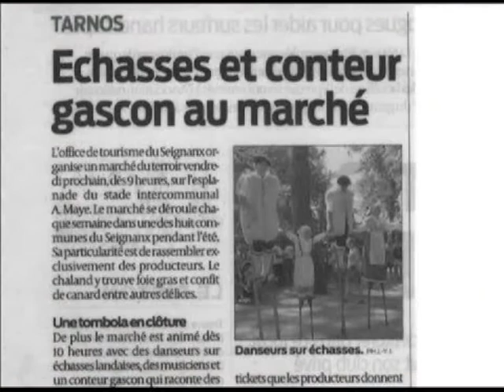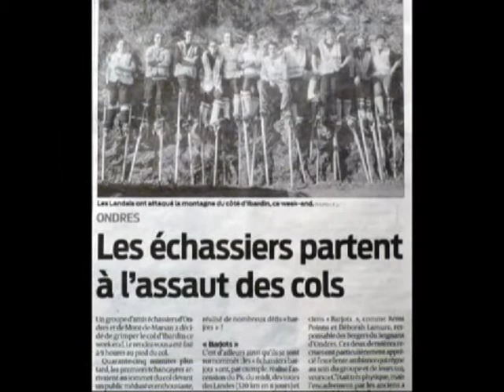Bona annada 2014 !!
Les Bergers du Seignanx vous souhaitent une excellente année 2014 !!
Toujours à vos côtés pour les grands événements 2014 !